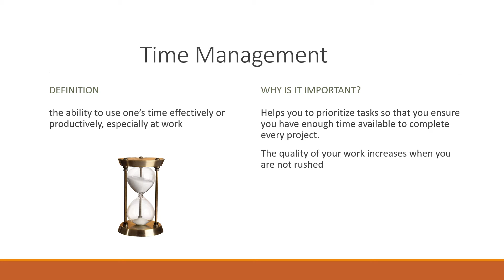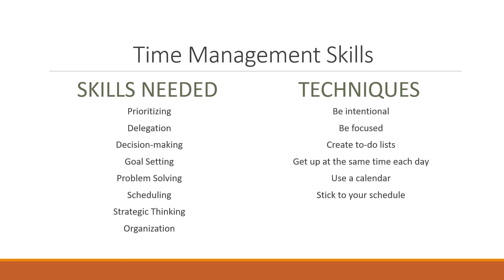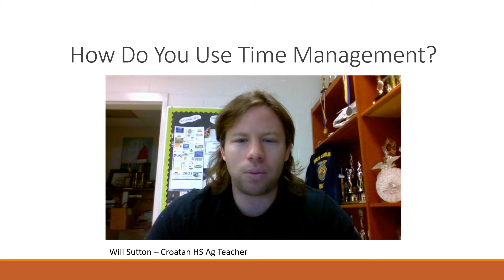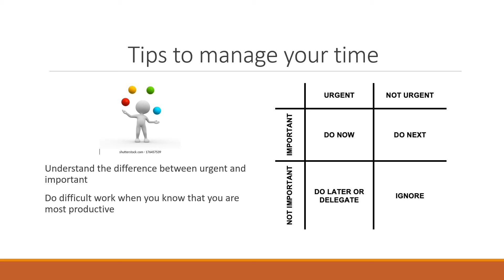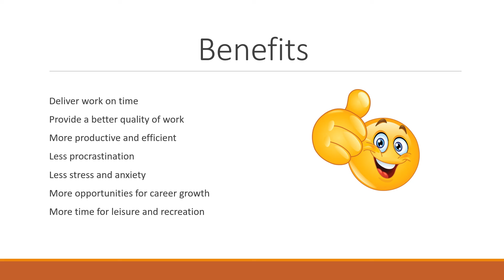Time Management 21st Century Skill